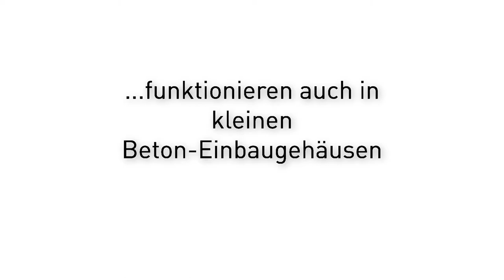Optimierte Spannfedern bei maxLUCE LED-Einbauspots Ø68mm für kleine Beton-Einbaugehäuse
Die optimierten Spannfedern bei LED-Einbauspots mit Einbaugrösse Ø68mm funktionieren auch in kleinen Beton-Einbaugehäusen. Herkömmliche Spannfedern stehen am kleinen Beton-Einbaugehäuse an und können deshalb den Einbauspot nicht bestimmungsgemäss gegen die Decke ziehen. Die Folge ist ein schief hängender LED-Spot an der Decke. MAX HAURI AG hat die Klammern mit Spannfeder neu gedacht und für den Einsatz in kleinen Einbaugehäusen optimiert. Mit den kurzen, gebogenen Klammern sitzt der LED-Spot perfekt an der Decke.